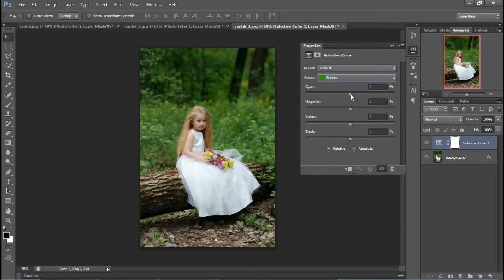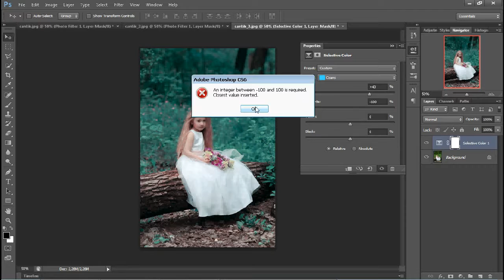How To Create pastel color with Photoshop | Fojo Design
Cara membuat pastel color dengan photoshop
- Photoshop yang saya gunakan dalah Photoshop Cs6 -